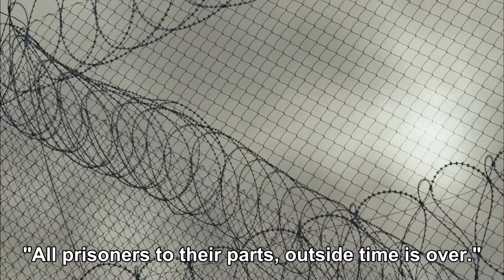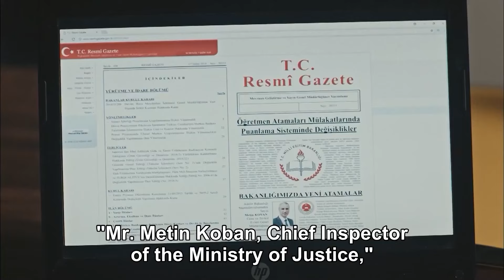The Yard Episode 5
Deniz (Demet Evgar) has been subjected to violence from her husband for a long time and is arrested for allegedly shooting her husband during a fight. Deniz, who is in prison, only wants to hear from her daughter. But in prison, he is caught in the middle of the tension between two powerful women who are hostile to each other. Azra (Ceren Moray) and Kudret's (Nursel Köse). Both women want to draw Deniz to their side. Deniz's only wish is to be reunited with her daughter as soon as possible without any trouble or crime.

Genre: Drama - Crime
Broadcast Network: Star TV
Production Company: Limon Film
Producer: Hayri Aslan
Directors: Yüksel Aksu - Hülya Gezer - Şafak Bal
Scenarist: Ahmet Yurdakul

CAST:

Demet Evgar: Deniz Demir
Nursel Köse: Kudret
Ceren Moray: Azra Kaya
Çağdaş Onur Öztürk: Oktay Boran
Nergis Öztürk: Zerrin Şahin
Ushan Çakır: Komiser Tolga
Deniz Barut: Melis Ersoy
Ümmü Putgül: Dudu Aktaş
Ayça Damgacı: Hasret Şengül
Selen Seyven: Heves
Görkem Mertsöz: Erhan Duman
Saniye Samra: Hacer
Açelya Özcan: Emel
Hüseyin Turunç: Hüseyin Aytekin
Çiğdem Benli: Meltem
Berna Eker: Berna
Ayten Uncuoğlu: Safiye Özdemir